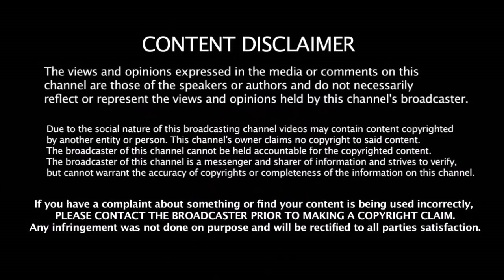KOHLI - இதை செய்தால் மட்டுமே World Cup - ஐ ஜெயிக்க முடியும் கொடுத்த South Africa வீரர்